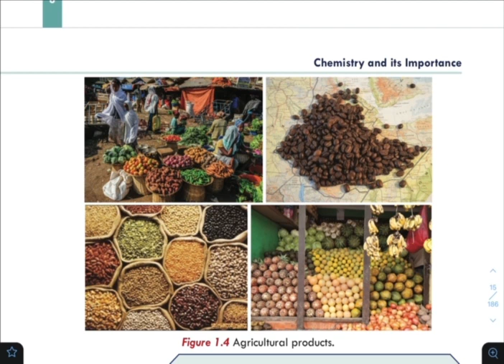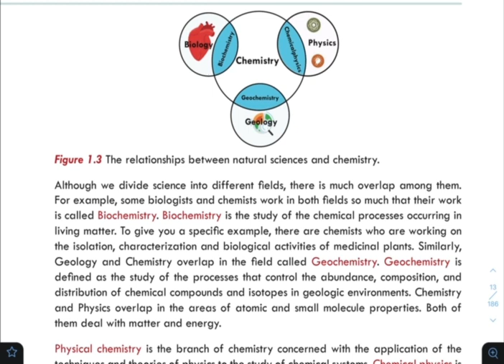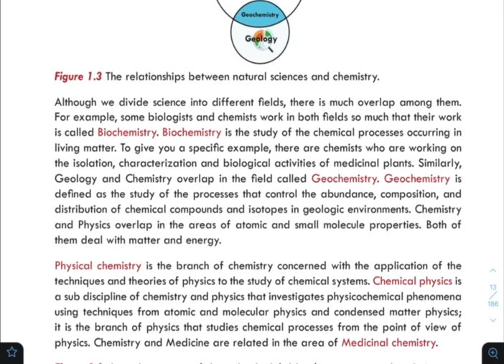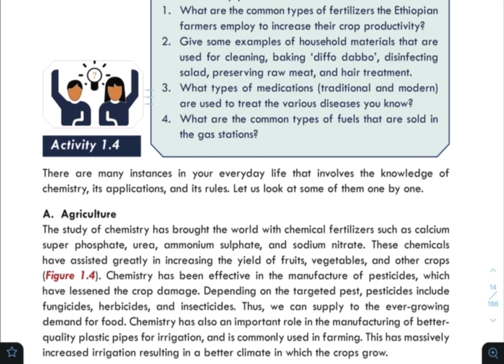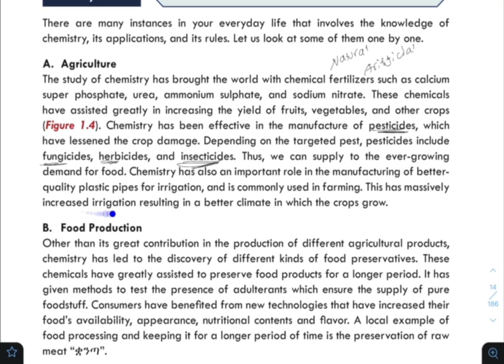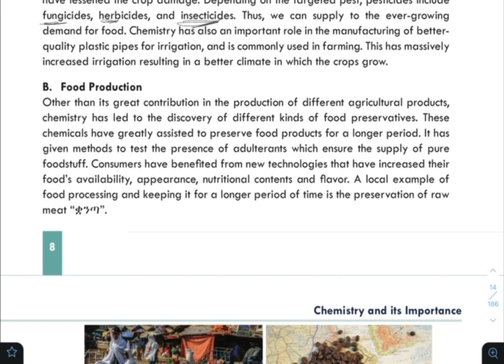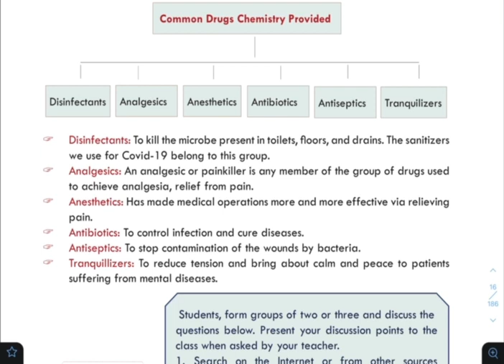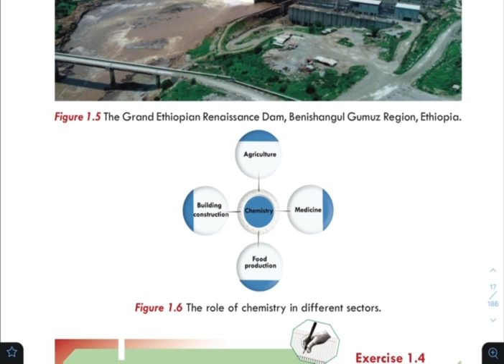Chemistry New Curriculum For Grade 9 Unit 1 Part 2